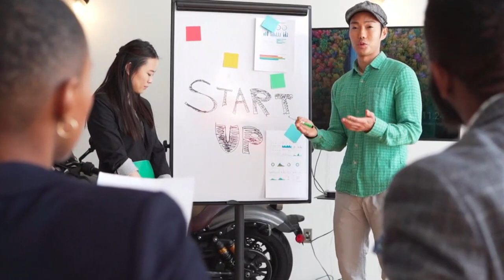VIFO VYA MARAIS WA MAREKANI NA MAAJABU YA ULINZI WAI JINSI WANAVYO MLINDA RAIS ASIPOTEZWE TENA